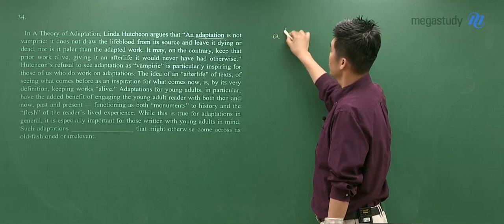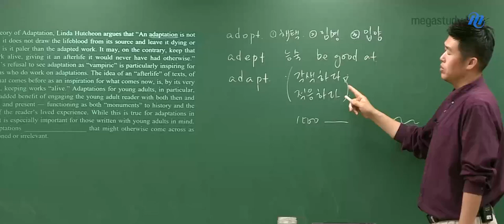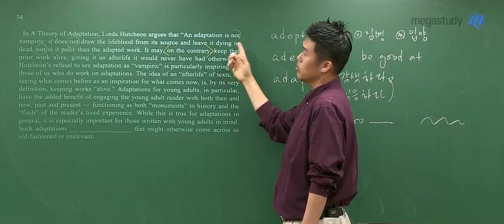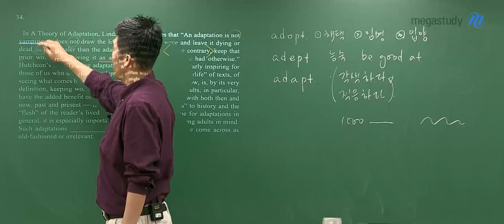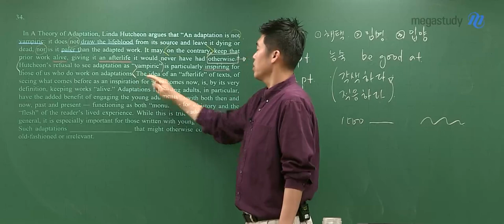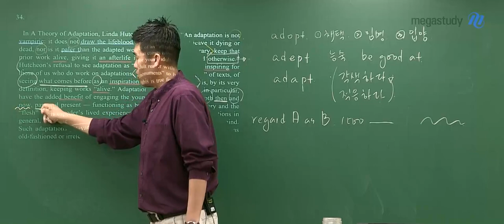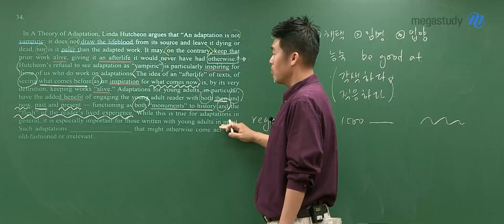[메가스터디] 영어 킹콩쌤 - 2023년 고3 3월 학력평가 영어 해설강의 맛보기!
영어 킹콩 선생님의
2023년 고3 3월 학력평가 영어 해설강의 풀버전은 메가스터디 홈페이지에서 확인해주세요!

▶ 킹콩 선생님에 대해 더 알고 싶다면?